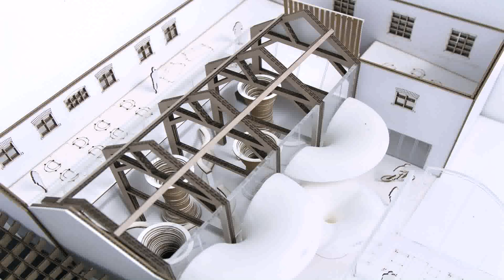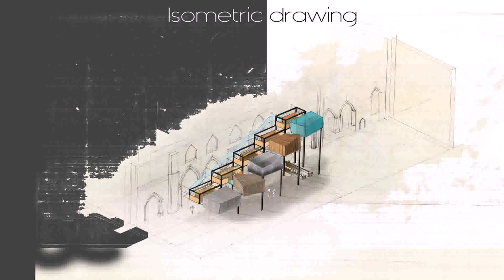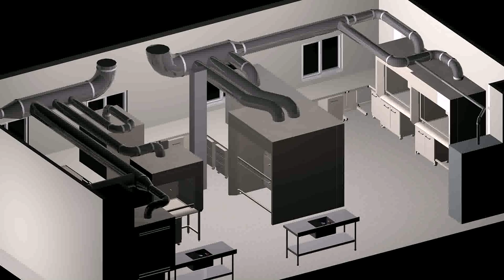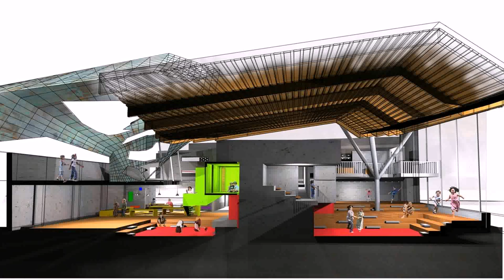Interior Design University Edinburgh